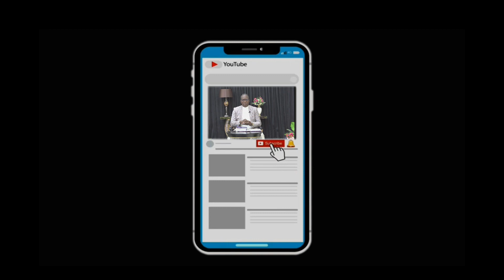SPECIAL WEEKLY DECLARATIONS WITH PASTOR OLADELE BALOGUN (Episode 3)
CONNECT WITH PASTOR OLADELE BALOGUN EVERY 7AM ON EVERY MONDAY AS HE SPEAKS GREATNESS INTO THE WEEK

Feel free to follow Pastor Oladele Balogun using any of the following social media handles: